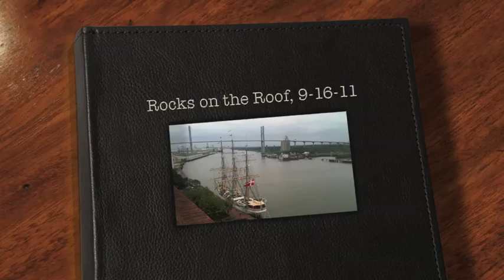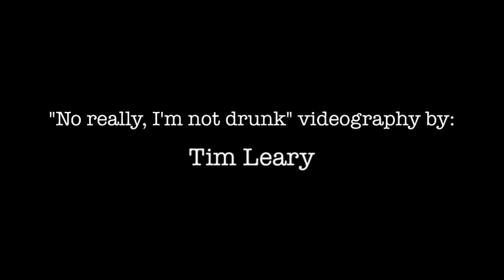Rocks on the River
The pre-party for Darius Rucker concert! September 16, 2011.